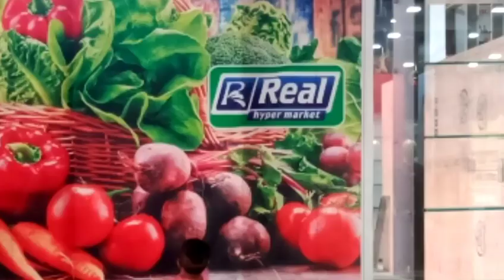അയ്യോടാ ഇവൾ ആളു കൊള്ളാലോ 😜ഫിൽസ ഇമേനുവേൽ സിൽകിൽ പോയതാ പിന്നെ സംഭവിച്ചത് 😂😂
അയ്യോടാ ഇവൾ ആളു കൊള്ളാലോ...
ഫിൽസ ഇമേനുവേൽ സിൽകിൽ പോയതാ പിന്നെ സംഭവിച്ചത്...
ഇത് എന്താ അറിയണമെങ്കിൽ വീഡിയോ ഫുൾ ആയി കാണനെ